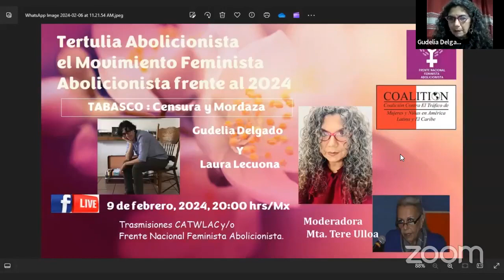Tabasco: censura y mordaza con Gudelia Delgado, Laura Lecuona y Teresa Ulloa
Tertulia Abolicionista el Movimiento Feminista Abolicionista frente al 2024. Transmisiones CATWLAC y Frente Nacional Feminista Abolicionista.
Presentada el 9 de febrero de 2024 vía Facebook.
Lee, firma y comparte la declaración sobre los derechos de las mujeres
Tú también puedes apoyar invitando a otras mujeres a conocer y defender sus derechos, descarga estos imprimibles y pégalos en tu localidad